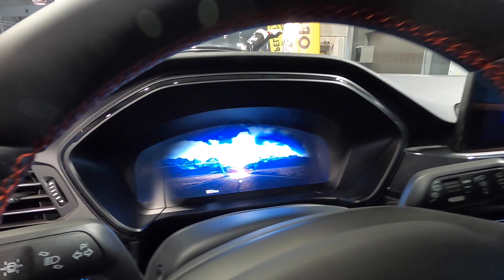FORD KUGA ST LINE X COMPACT SUV ALL NEW MODEL 2020 WALKAROUND AND INTERIOR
jaro speed
Ford Kuga ST-line X
1,5L / eco boost / 88kw / 120hp
2020